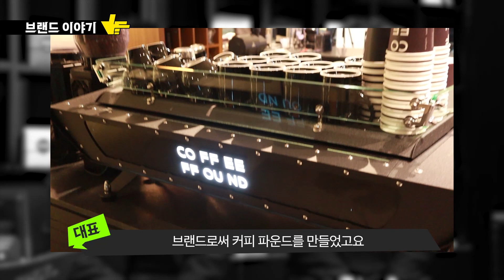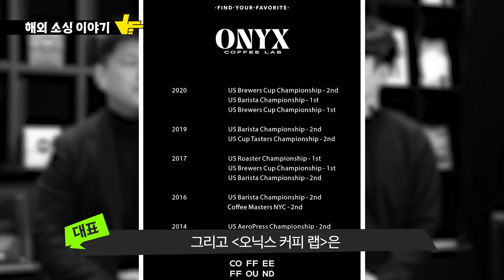전세계 딱 두 곳에서 맛 볼 수 있는 월드 챔피언의 커피 OO이 있는 곳! 커피파운드 | 젯씨고 ep. 55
월드 챔피언 커피 집합소! 커피파운드🔍
브랜드 탄생기부터 해외 원두 소싱 노하우까지 탈탈탈🤑

🕙 타임라인
00:00 오프닝
00:52 브랜드 이야기
02:45 해외 소싱 이야기
07:48 마케팅 노하우
08:27 로스팅 이야기

🔎 About 커피파운드 ―――――――

서울 중구 장충단로 179 커피파운드
월-토 10am-9pm (일 휴무)

재밌는 커피 유튜브 [젯씨고]